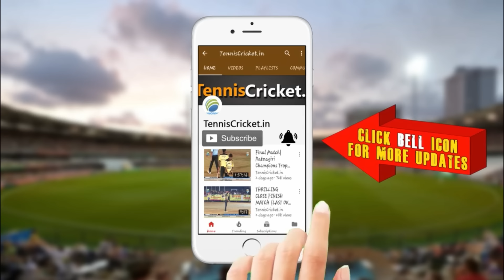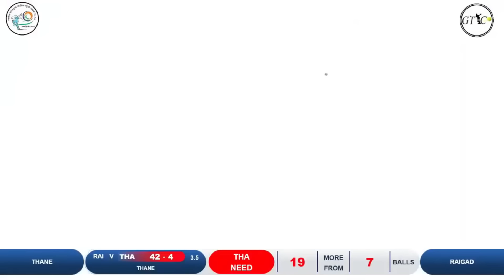Best of Raigad vs Thane | Tenniscricket.in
The oldest rivalry in the tennis ball cricket. Watch some of the best from Raigad vs Thane from 2020.